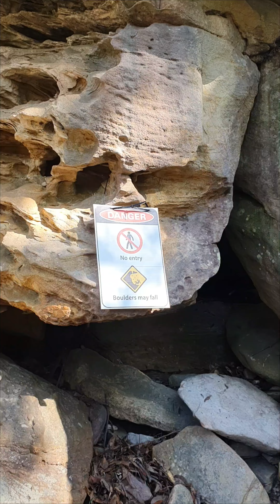Kariong Hieroglyphs to Spion Kop Walk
Bushwalk: Kariong Hieroglyphs via Bambara Road on the way to Spion Kop — about 13km back & forth, 14 ppl

We firstly headed for the Hieroglyphs walk. On the way, we bumped into a lot of flood stoppers; they looked like massive yellow worms. Before long, we arrived at the boulders where the Hieroglyphs were but there were 'danger' signs that prevented us from going any further. Because we couldn't see another entrance, we stopped under the Grandmother Tree downhill. Then, other hikers that we came across showed us another way, from the back & up the hill. Thanks to them, we finally got to see the Hieroglyphs.

📍 Gosford Glyphs
📌 Hieroglyphic Walking Track, Kariong NSW 2250
⏰️ 24/7
😰 1/5

After that, we resumed our walk to Spion Kop. The path down there was rather wet and muddy as there were creeks and droplets of water coming from the top of the rocky walls. So glad I got my gumboots on.

Soon, after passing the narrow pathway in between 2 boulders, the path became dryer and started to get a bit steeper. There were places where we had to slowly climb up and down rocky steps.

We spotted a myriad of long red bell flowers (Fuschia Heath) everywhere in the area; native Australian flowers that littered this place. The leaves were quite sharp and spiky, they hurt when I accidentally touched or grazed them. Ouch!

After the long walk, we finally arrived to our destination. The name of Spion Kop meant 'spying hill' and was represented by a snake-like rock, watching from the top of the cliff.

Upon our arrival, we immediately had our lunch there.
My lunch was home-made Fu Yung Hai, kindly made by @yoewonoinge. I am sincerely grateful for her kindness and consideration. Really felt bad for the trouble. Thank you so much 🙏💖

Thank you to @mariaya.aus for organising the walk, granting my request to go to this place. As this was my second last walk with the group, it was my last hike with some of the people there.
Also thanks to @yoewonoinge for her hard work in documenting everything. As a result, this walk has more video records of myself. Thanks again!

📍 Spion Kop
📌 Woy Woy Bay NSW 2256
⏰️ 24/7
😰 3/5

Credit:
1st Music: Peach

3rd Music: Push It Baby!